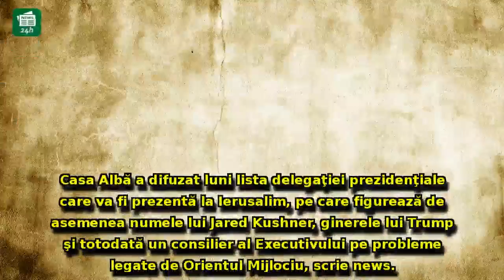Donald Trump le-a dat ȚEAPĂ israelienilor: Anunțul URGENT făcut de Casa Albă